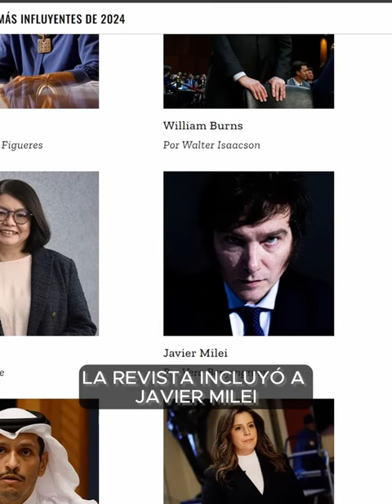¿Milei entre las personas más influyentes del mundo?